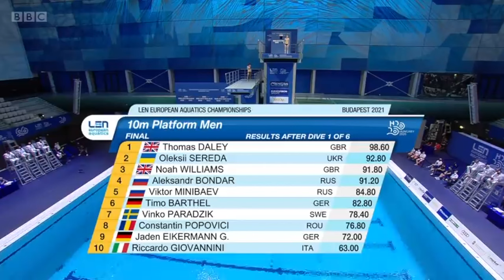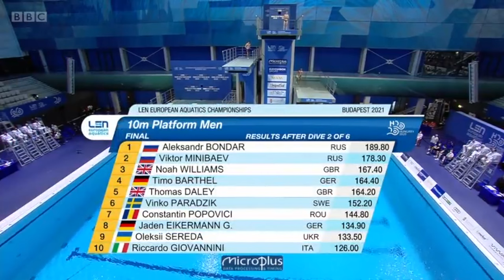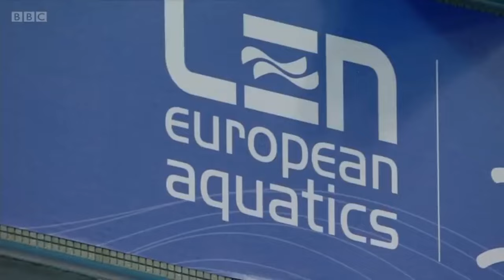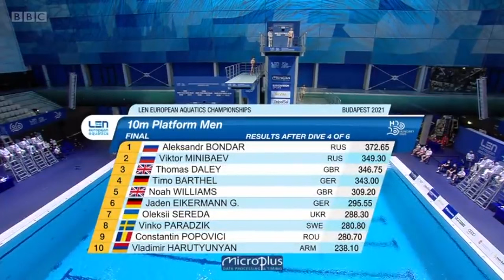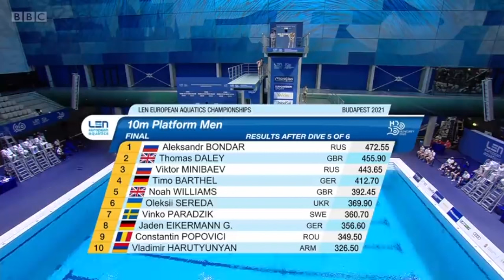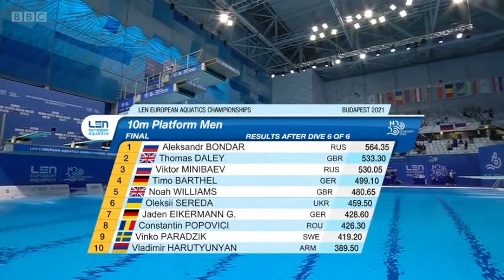2021 Mens 10 Meter Diving Finals - European Diving Championships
Mens 10 Meter Platform (Tower) Diving Finals at the 2021 European Diving Championships

All my thumbnails have been made with canva.com! Best and easier program to make thumbnails. canva @canva